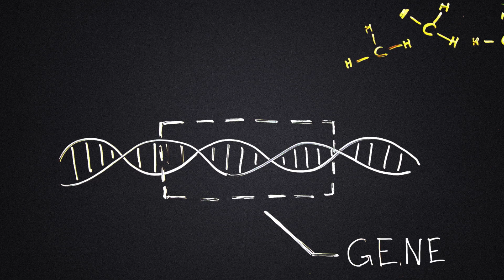Ep. 4 - Is Assassin's Creed Real?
Zee informs Jax that cutting edge scientific research in the field of epigenetics into the feasibility of Assassin's Creed in real life ain't what it's all cracked up to be, to Jax's great chagrin.